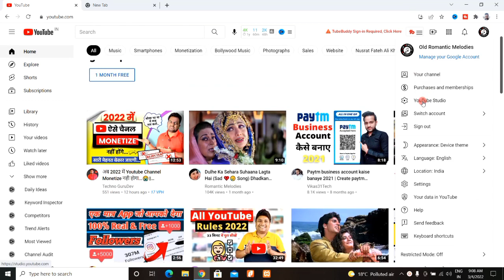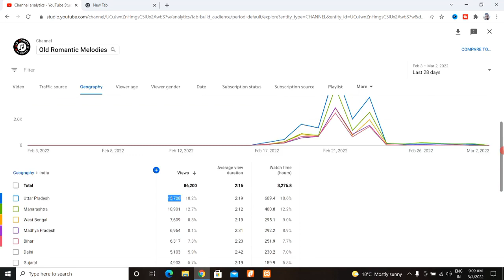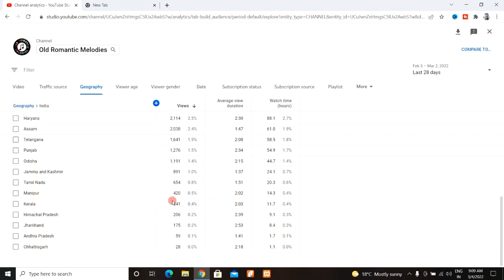Youtube New Update 2022 | अब सबके views बढ़ेंगे